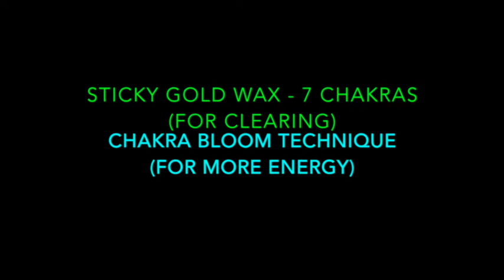Sticky Gold Wax 7 Chakras & Chakra Bloom Feb 16 pt 2, Clearing & generating more energy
These two techniques are not new but are very effective especially used together.  For unblocking / getting unstuck there's Sticky Gold Wax technique on 7 chakras, For generating more energy- chakra bloom technique.  Used in Feb 16, 2018 healing.